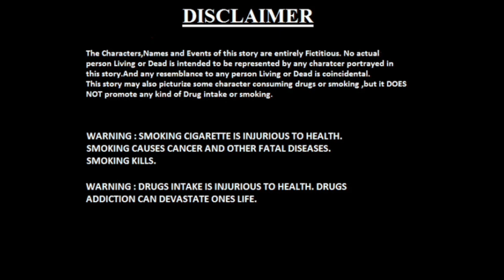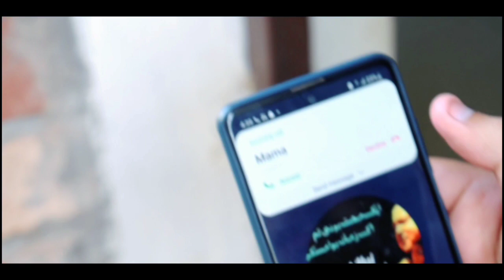May 31st, 2022, WORLD NO TOBACCO DAY Short Film by eMed Afmdc students.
A short film created by eMed Afmdc students regarding WORLD NO TOBACCO DAY.
The video played at the seminar held on May 31st, 2020.
Principal Aziz Fatimah Medical and Dental College Faisalabad Prof. Dr. Muhammad Saeed was the chief guest at the seminar.